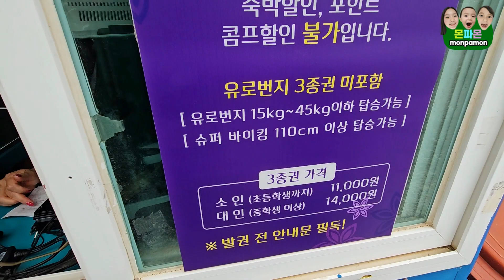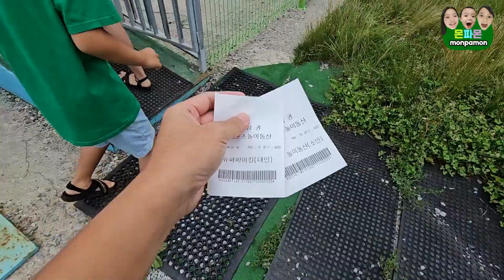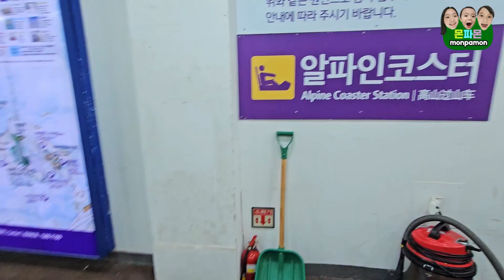하이원 정선테마파크 슈퍼바이킹과 알파인코스터 이건 꼭 타세요!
몬몬!! 이번엔 하이원에 있는 정선테마파크에 왔어요
슈퍼바이킹은 정말 꼭 한번 타보시길 추천 드립니다.
인천 월미도 바이킹과 같은 급으로 속도도 빨라서
너무 시원하고 바이킹 위에서 보는 경치도 너무 아름다웠어요
이어서 하이원에 자랑인 알파인 코스터도 탑승해 봤는데,
내려 올 때 속도가 너무 빨라서 엄마랑 아빠는 너무 무서웠어요.
하이원에 있는 정선테마파크 다같이 한번 가보실까요?